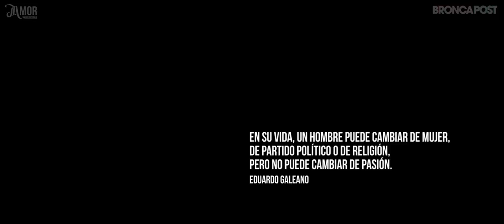Locura Que Enamora Mi Ciudad (Trailer 1)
Teaser #2 de la Película Oficial del Club Atlético Talleres de Córdoba - Rumbo al Centenario.

Dirección: Maximiliano Baldi (twitter: @maxibaldi)
Producción: Teodoro Ciampagna
Asistente de Producción: Agustin Pisano
Dirección de Fotografía: Martin Velasco.
Gafer: Santiago Sgarlatta.
Electrico: Octavio Bertone.
Dirección de Arte: Ana M. Chacon.
Asistente de Arte: Pichu Tomsic.
Maquillaje: Betiana Leonardo.
Cámara: Pablo Lovera / Santiago Sgarlatta / Dario Mascambroni / Teodoro Ciampagna / Christian Leiva / Maximiliano Baldi / Nicolas Disandro
Dirección de Sonido: Alvaro Martin
Asistente de Sonido: Sofia Morel
Montaje: Nicolas Disandro / Maximiliano Baldi
Postproducción de Sonido: Estudio Mandala
Postproducción de Imagen: Christian Leiva.

Copyright - Prohibida la reproducción total o parcial por cualquier medio, ya sea impreso, electrónico o de cualquier tipo, excepto previa autorización del titular de este dominio.